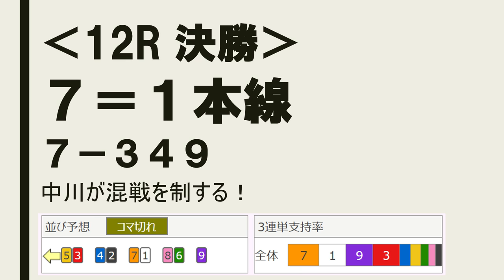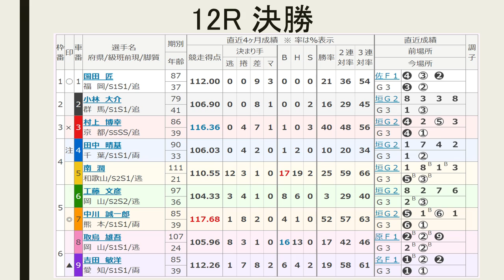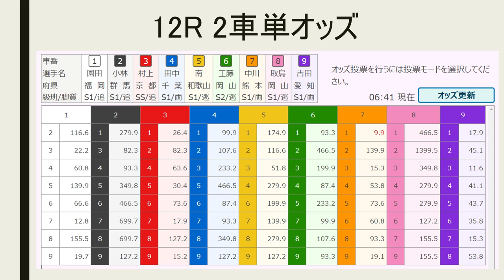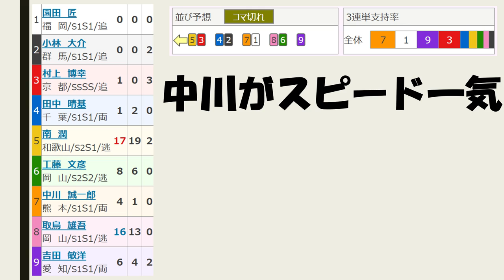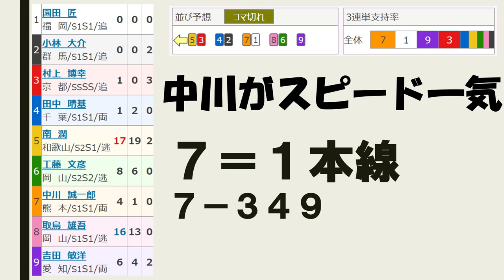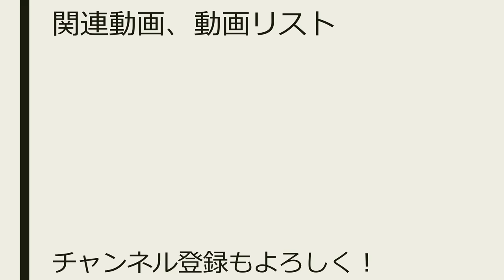【G3 小倉競輪 浜田翁カップ 競輪 】最終日 12R 決勝 予想【競輪予想 ：Keirin 2019.03.31】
12レース　Ｓ級決勝
(1)園田　匠　福岡87期
(2)小林大介　群馬79期
(3)村上博幸　京都86期
(4)田中晴基　千葉90期
(5)南　潤　　和歌山111期
(6)工藤文彦　岡山97期
(7)中川誠一郎　熊本85期
(8)取鳥雄吾　岡山107期
(9)吉田敏洋　愛知85期

（7）中川－（1）園田
（5）南－（3）村上
（4）田中－（2）小林
（8）取鳥－（6）工藤
（9）吉田